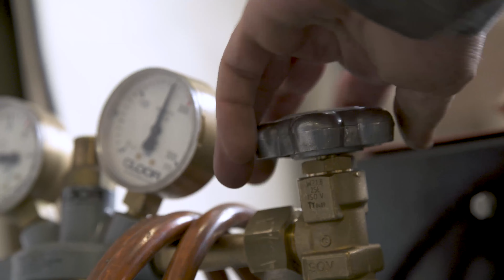Lehre Motorgerätemechaniker/in EFZ